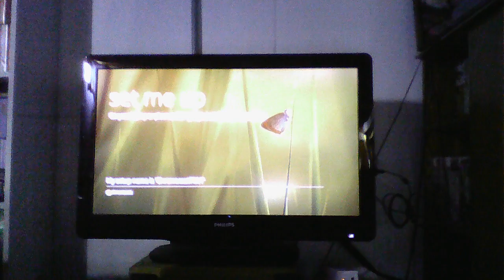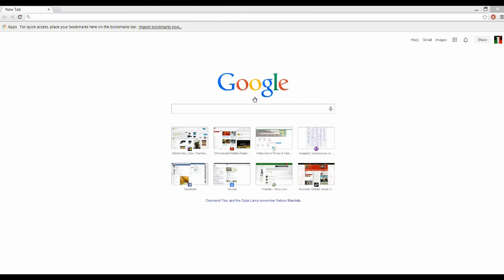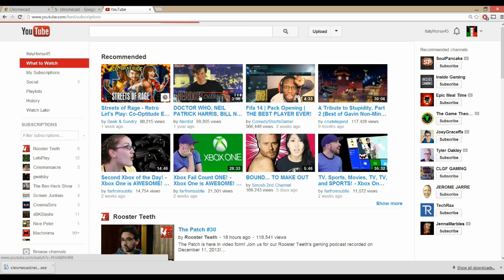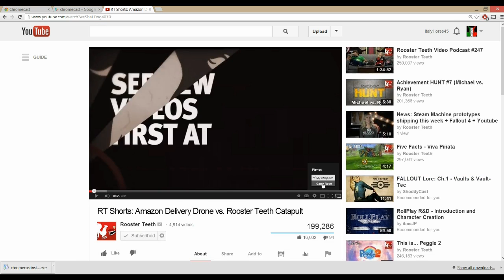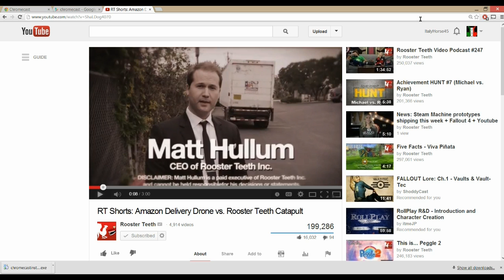Google Chromecast Unboxing and Setup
Just got the new Chromecast from Staples so I thought that I would make an unboxing and setup video